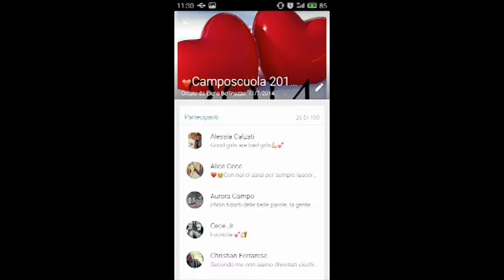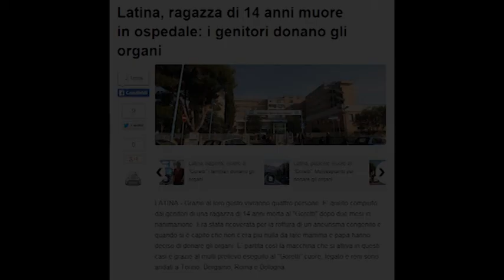"Alla piccola Lucrezia" di Maurizio Civerchia